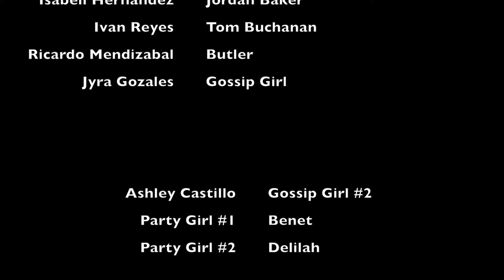THE GREAT GATSBY F. Scott Fitzgerald